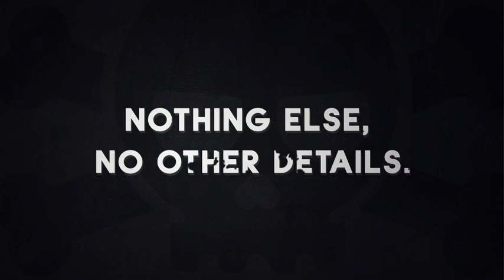Machine of Death Card Game - Playtest Video (with animation!)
Jordan Morris, David Malki !, Nika Harper and Kris Straub play a round of Machine of Death: The Game of Creative Assassination. Also featuring animation by Matt Bixler!